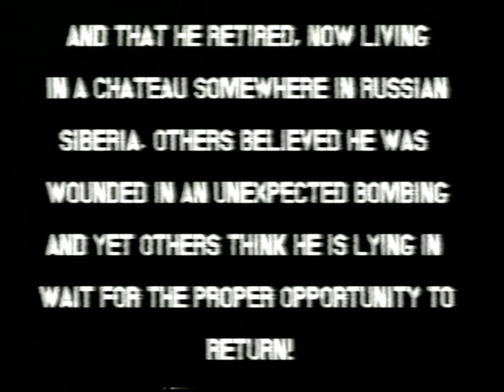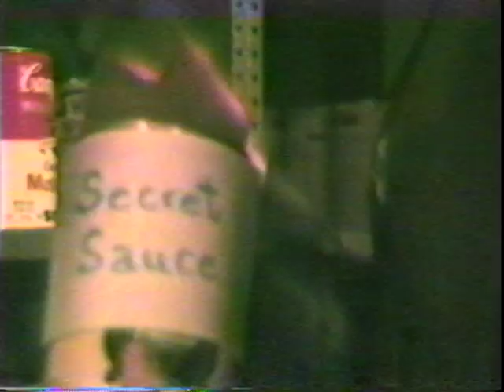Man In The Hall Meets Public Enemy #5436 - 1989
This project was produced by students in the telecommunications class during the 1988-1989 school year.  Water guns in school would never be an approved prop in today's world.